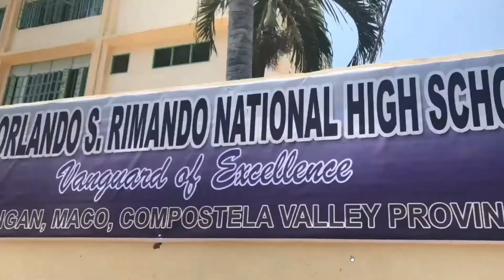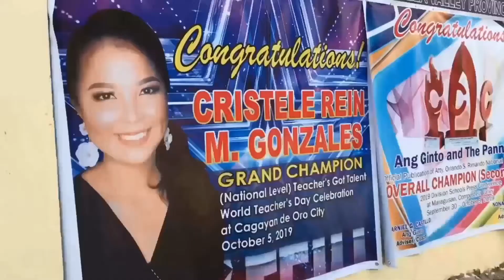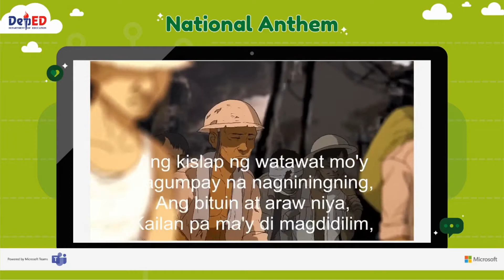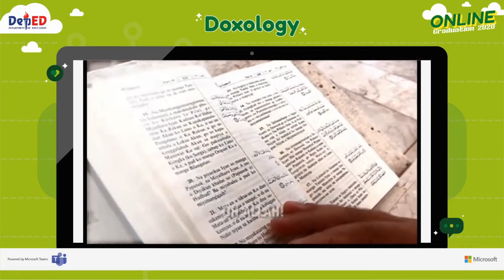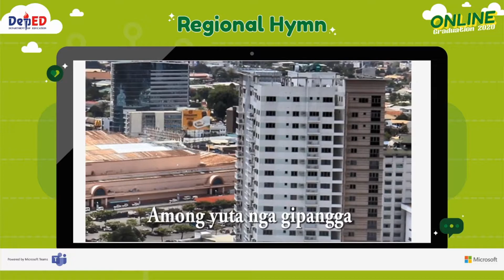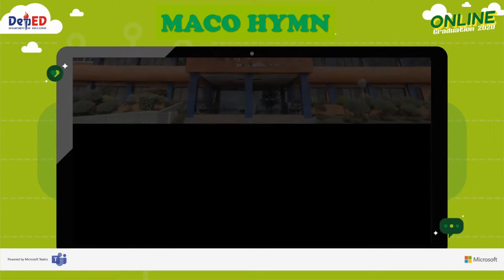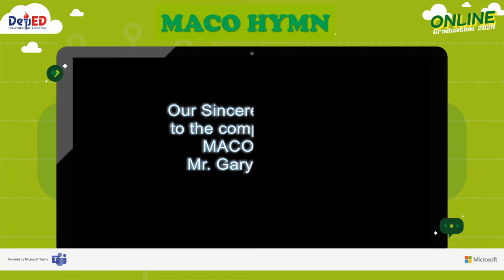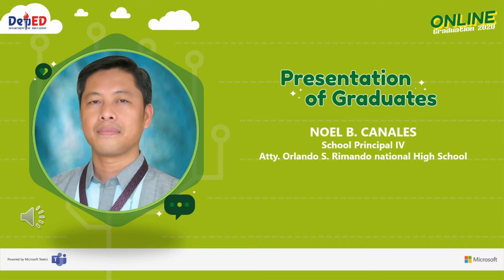AOSRNHS 3rd Commenecement Excercises Recorded Video Part 1